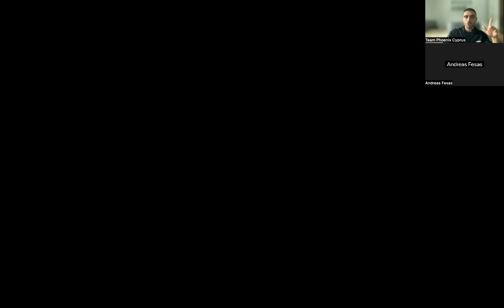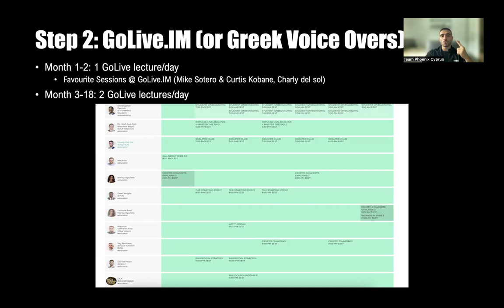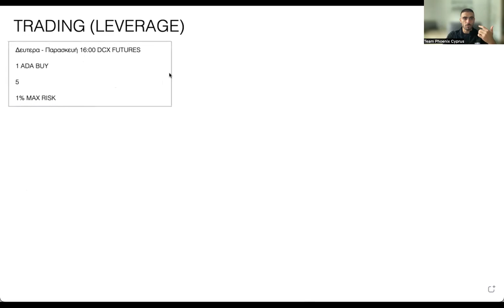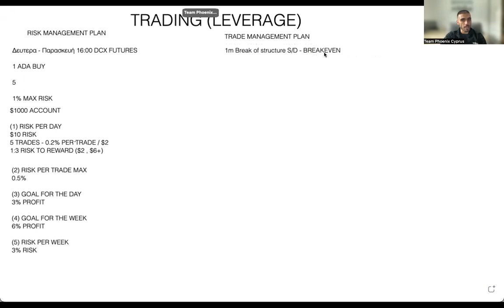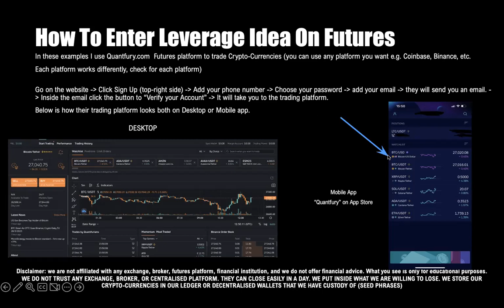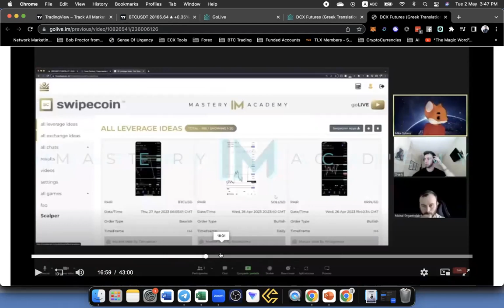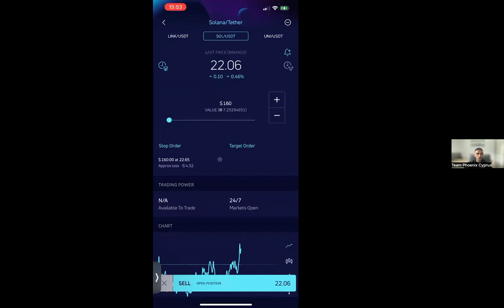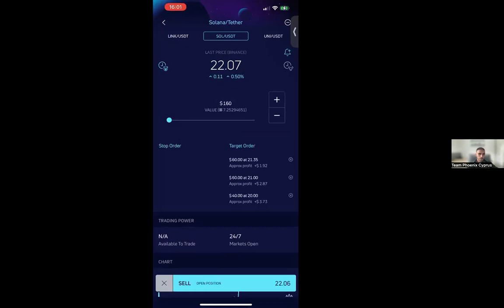Ξεκινώντας Τα ΔΩΡΕΑΝ Μαθήματα Live Trading!